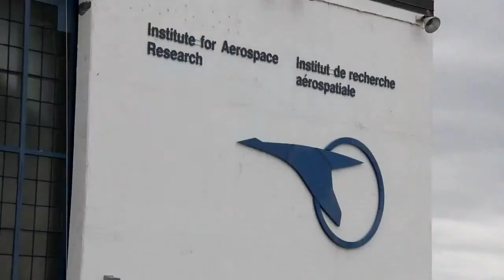Avião movido à mostarda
Publicado em 11/11/2012 por w1TenMinutes
Um avião civil, movido apenas a biocombustível feito a partir do grão da mostarda, realizou um voo inédito sobre Ottawa, no Canadá. O teste pode ser o precursor de uma aviação ecologicamente correta.